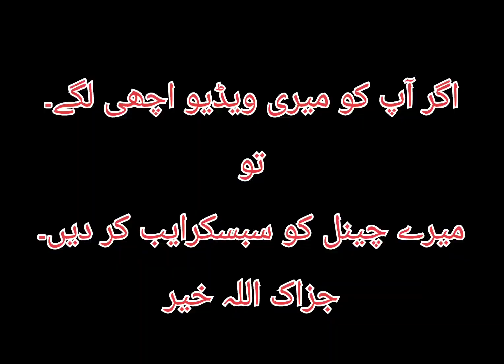Rose petal whitening Scrub by Jannat Cooking and beauty tips/گلاب کی پتیوں سے بنائیں وائٹننگ سکرب